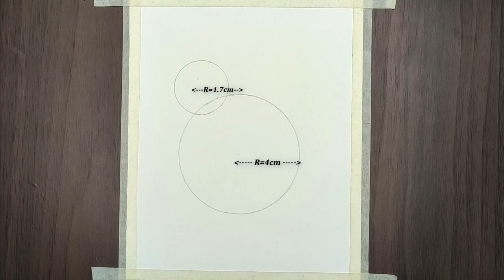Squirrel Drawing with Oil Pastel for Beginners - Step by Step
Hello there! This is Bhushita. Welcome back to Art Diarium. Today I drew a Cute Squirrel with Gallery Oil Pastel Step by step for beginners. I slowed down several parts of this Squirrel drawing video. So please watch attentively!

Hope you liked this Squirrel drawing video! I hope it will help you!

2nd option for pencils